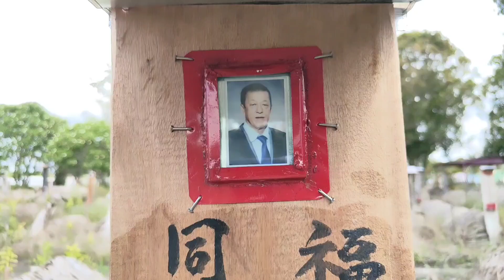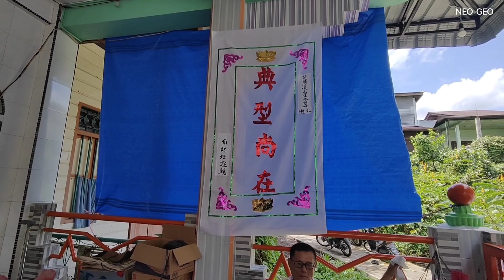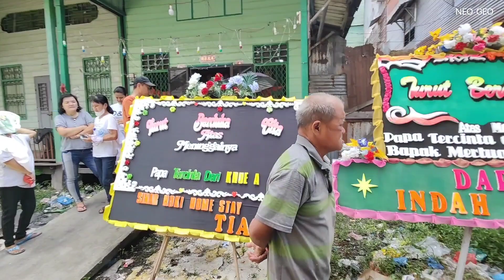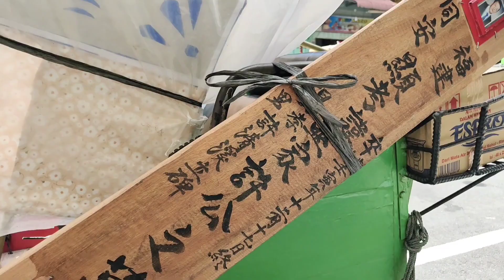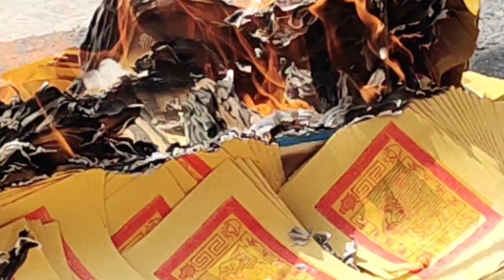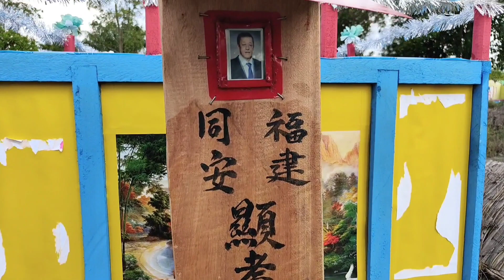Tradisi Pemakaman⚰️Orang Tionghoa⚰️Alm.Kho Aka 64Th 12 Gwe 17 2573 Bagansiapiapi